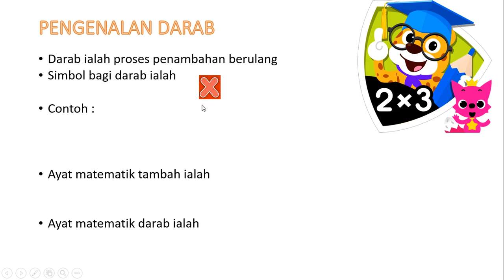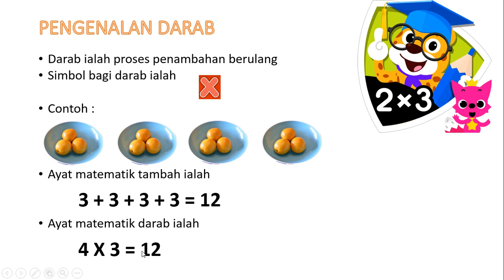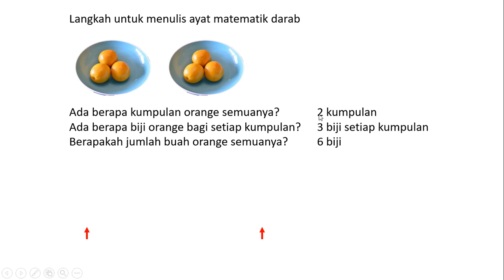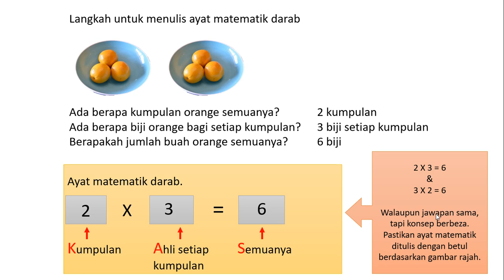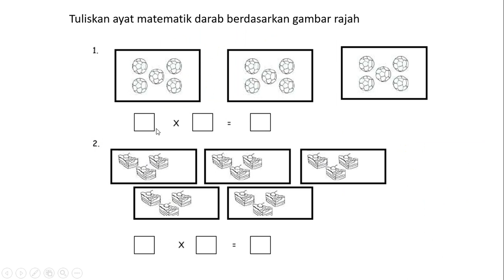konsep asas darab tahun 2